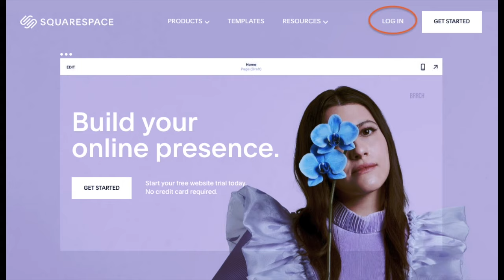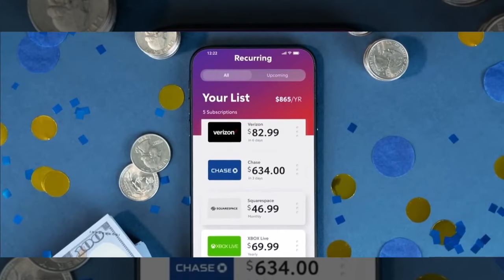Surfing Drama Unleashed: Foam, Real Estate, and Latest Surf News!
Latest SurfNews and Gossip on Spit Podcast's
Spit! Surf Podcast - March 28th, 2024 | Full Episode 350

📌 Timestamps
00:00:00 - Feedback and New Look
00:04:29 - NVS Fins and Surfing Tips
00:13:49 - Memories of Old National Geographic
00:18:38 - Surf Videos and Book Recommendations
00:28:10 - George Pittar and the "Losers League"
00:37:19 - Working Towards Surfing at the Olympics
00:46:55 - Concerns over beach access
00:52:42 - Increased Volume and Riding Waves
00:57:03 - The One Board Quiver and Overestimating Surfing Abilities
01:01:17 - Surfboards Addiction
01:06:00 - Nathan Florence's Injury at Pipeline

📺 About This Surf Podcast:  Spit is back with hosts David Lee Scales and Scott Bass, bringing you the latest in surf news and more. From fresh looks and surfing tips to old National Geographic memories and epic surf videos, there's something for every wave rider. Dive into discussions on the "Losers League," beach access, and surfing's Olympic journey. And don't miss updates on Nathan Florence's recovery journey.

🎙️ Your support truly makes a difference and helps us grow our Surf Podcast channel. 🙏 Whether you're a first time listener or a seasoned vet, your engagement means the world to us! 🏄‍♀️ Let's keep the stoke alive together! 🔥

🤙Credits:
🎬Host, Producer: David Scales @David_Lee_Scales
🎬Host, Producer: Scott Bass @BoardroomShow

Leave a message, and your thoughts might make a splash on air! 🌊

🤘 Ride the waves, have fun, and stay stoked! 🤙

🔍 ABOUT SPIT! SURF NEWS PODCAST:  Spit! is a weekly show hosted by David Lee Scales and Scott Bass discussing all the latest news, gossip, rumor, and innuendo running through the surf industry and their local line-ups.

🔍 Spit Surf Show Recap:  In today’s show Scott and David discuss their controversial narrow escape at Winkipop, Joao’s new trajectory in life, question if foam is actually your friend, celebrate the deal of a lifetime in So Cal beach real estate, and Scott reveals his secret life as a poet. Enjoy!